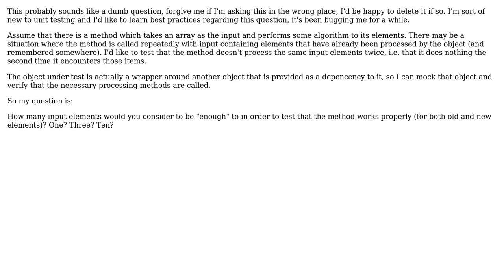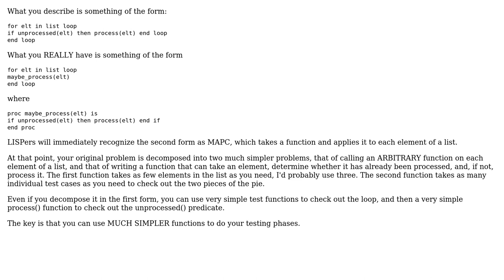Software Engineering: How big should be an input array to unit test a method with a loop?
With thanks & praise to God, and with thanks to the many people who have made this project possible! | Content (except music & images) licensed under CC BY-SA | Music | Images & others | With thanks to user John R. Strohm user iosdude and the Stack Exchange Network Trademarks are property of their respective owners. You are responsible for your own actions.